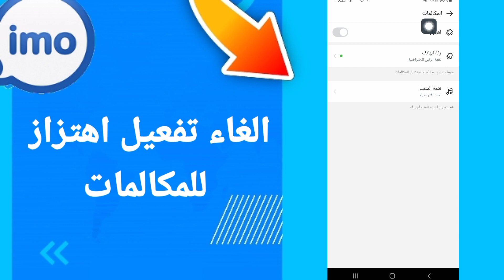كيفية طريقة الغاء وايقاف تفعيل وتشغيل اهتزاز للمكالمات على تطبيق ايمو imo